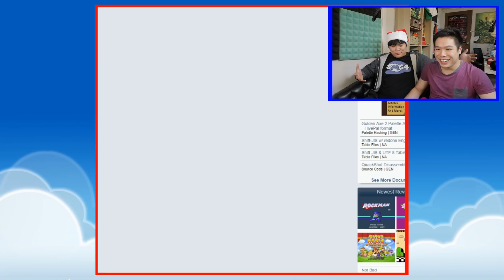LET'S GET ANGRY FOR CHRISTMAS || Super Mario Bros Xmas [RUSSIAN HACK]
This is the christmas version of Kaizo Mario - Kevin 2017